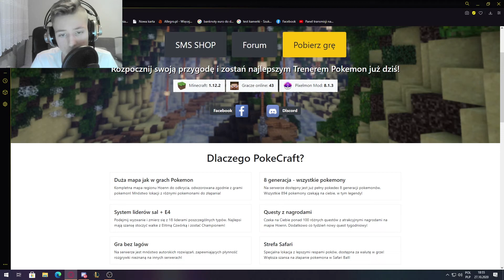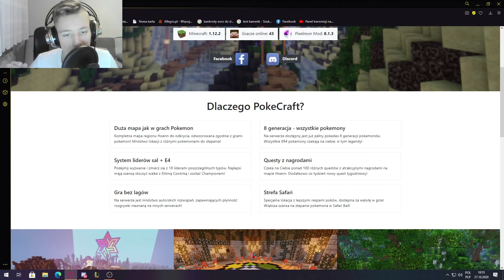NAJLEPSZY SERWER Z POKEMONAMI - ZWIASTUN!!!!!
CZYTAJ OPIS!
🔥 Zapraszam na livy piątek, sobota, niedziela w godzinach 20-22 🔥
🔥 Odcinki poniedziałek, środa o 16:30 🔥